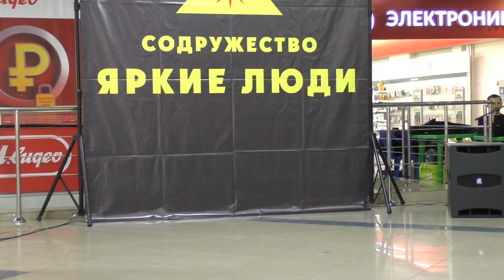"Я не скажу не надо". Выступает Andy - Candy. Авторская песня / "НОВЫЙ КУПЛЕТ 2019"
«НОВЫЙ КУПЛЕТ 2019» Ежегодный Областной конкурс вокального искусства. 1 кастинг конкурса «НовыйКуплет 2019» г. Новокузнецк, 2 этаж ТВК Ника. "Я не скажу не надо". Выступает AndyCandy. Авторская песня.

Организатор фестиваля: СодружествоЯркиеЛюди» г. Новокузнецк

ПОМОЩЬ ПРОЕКТУ   - Поддержка канала:
ASSISTANCE TO THE PROJECT

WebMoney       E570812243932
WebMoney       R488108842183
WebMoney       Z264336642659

А ТАКЖЕ СМОТРИМ.